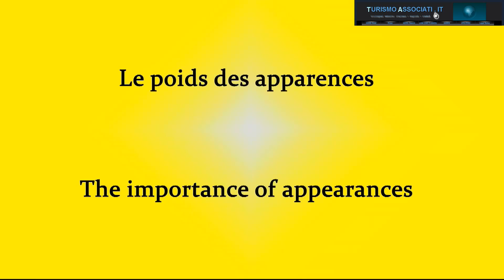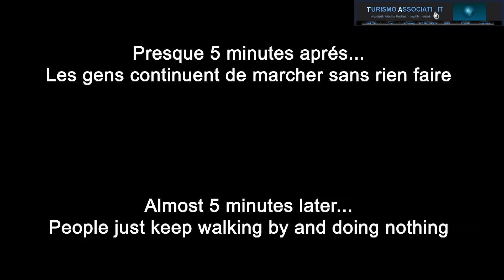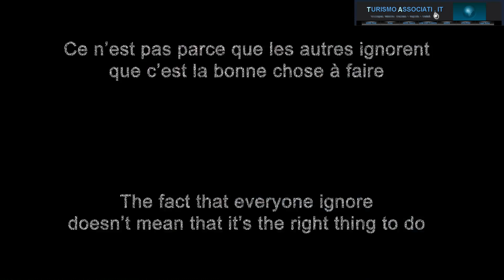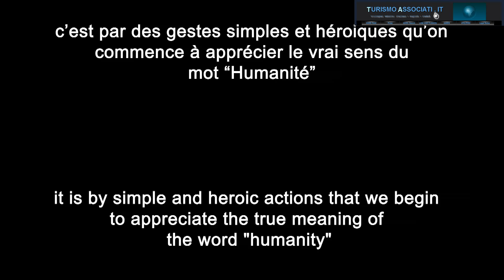Experiment: Importanta aparentelor. Ce se intampla cand lesini pe strada?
La mai bine de 5 minute dupa ce cazi pe strada... oamenii continua sa treaca pe langa tine fara sa faca nimic.

Faptul ca toata lumea ignora o fiinta umana ce a cazut pe trotuar, nu inseamna ca acesta e modul corect de a proceda! Tocmai prin actiuni simple si eroice incepem sa apreciem adevaratul semnificat al cuvantului "umanitate".

Condivide acest video pentru a difuza constientizarea si pentru a pune capat acestui fenomen: o data pentru totdeauna!

Experiment: The importance of appearances. Almost 5 minutes later after you fall down on the street... people just keep walking by and doing nothing.

The fact that everyone ignores a human being fallen on the sidewalk, doesn't mean that it's the right thing to do! It is by simple and heroic actions that we begin to appreciate the true meaning of the word "humanity".

Un esempio che spiega il perché siete stronzi, il perché siete sensibili solo su quel che vi viene detto di essere insensibili, il perché provate rabbia su quel che vi è stato detto di provare rabbia, il perché provate paura su cose che non dovrebbero farvi paura, il perché avete un cervello che sta nella vostra scatola cranica ma è in comodato d'uso a chi vi comanda, il perché avete un anima a cui vengono risucchiate l'energie e che non è più padrona delle proprie emozioni, il perché non siete più vivi, il perché siete come animali d'allevamento talmente ormai rincoglioniti che invece che ribellarsi e liberarsi si allevano da soli, agevolando il lavoro degli allevatori.
La mangiatoia è sempre piena e non vedete mai chi la riempie? A piatto servito e stomaco pieno non c'è bisogno di vedere...